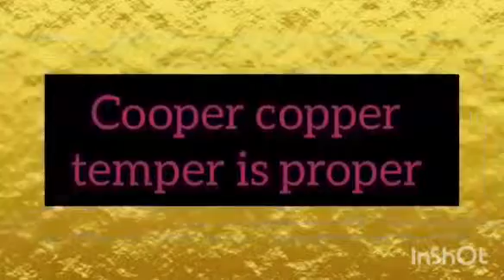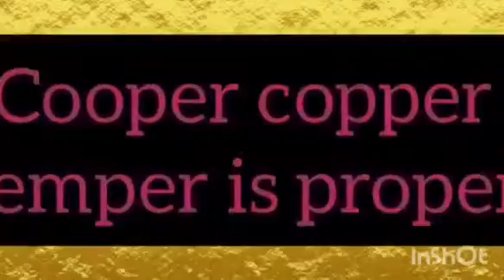TWIST-31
ANBU SIR'S TONGUE TWISTER